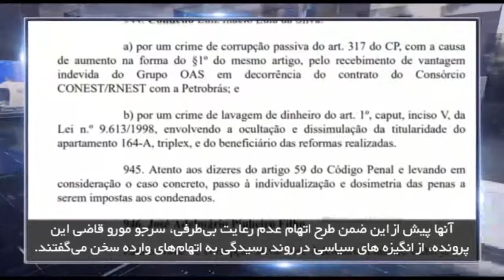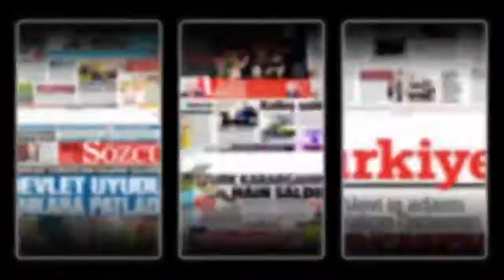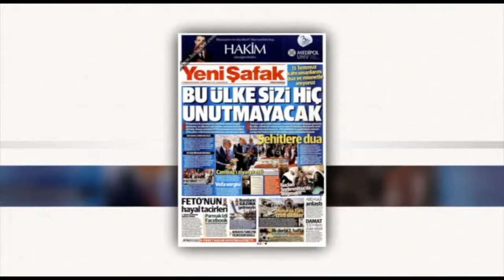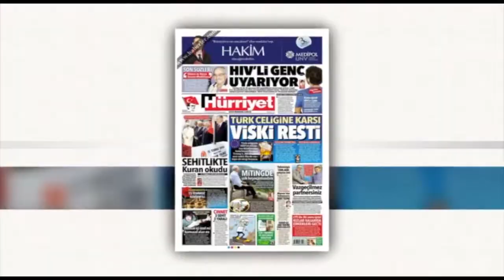در چهارسوی جهان پنجشنبه ۲۲ تیر